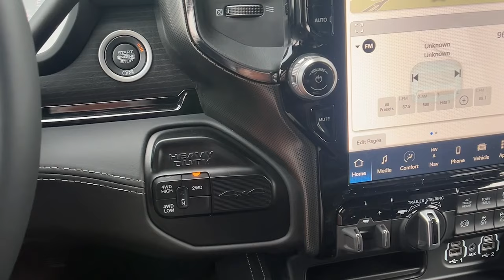2024 Ram 2500 Limited CA Paso, Robels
New 2024 Ram 2500 Limited available at Mullahey Chrysler Dodge Jeep Ram located in 2520 Golden Hill Road, Paso Robles, CA, 93446. Servicing the Paso, Robels area.

Hop into the  2024  Ram 2500. The Ram 2500 delivers heavy-duty capability, sophisticated style, rugged strength, and technology that keeps you safe and connected. These are just some of the great options this vehicle comes with: Heated Steering Wheel
, Intelligent Auto on/off High Beams, Navigation System, Keyless Entry, Sun/Moonroof, Back-Up Camera, Satellite Radio, Premium Sound System, Heated Mirrors, Power Passenger Seat. Don't take risks in a truck that's not up to the task. Get the Ram 2500 and power up.